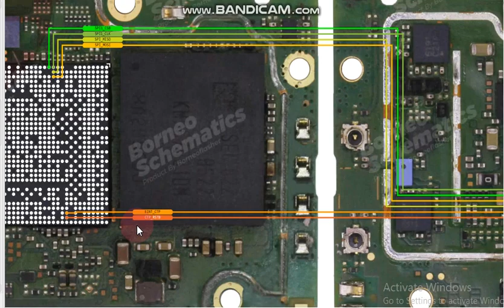sm a226 touch screen jumper ways Samsung galaxy a22 5g touch not working solution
sm a226 touch screen jumper ways Samsung galaxy a22 5g touch not working solution mobile hardware solution mobile schematic diagram all mobile hardware solution mobile hardware and software india technology Indian technology